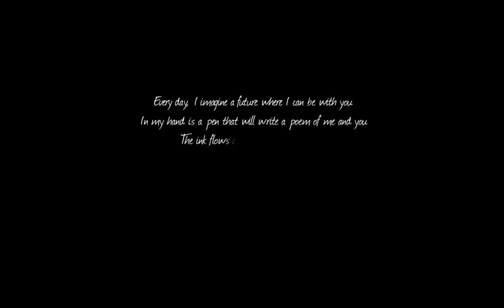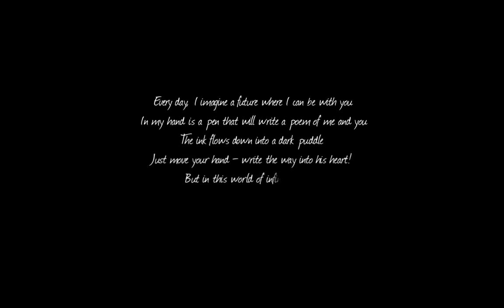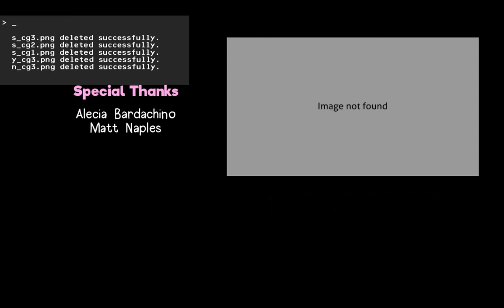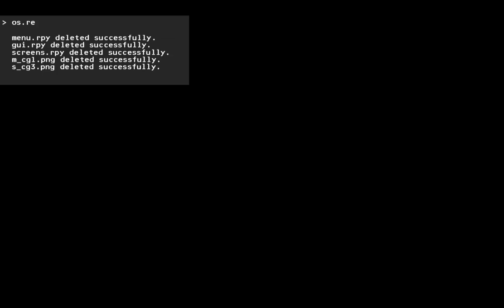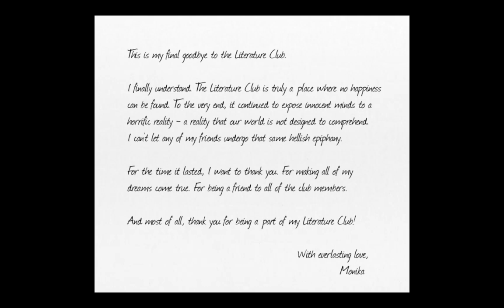Doki Doki Literature Club! IT'S FINALLY OVER!!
Now you die Monika